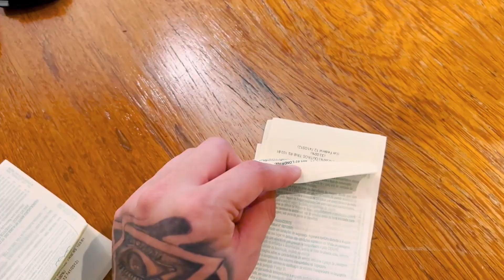Estou indo ver meu pai pessoalmente, comprei as passagens !!